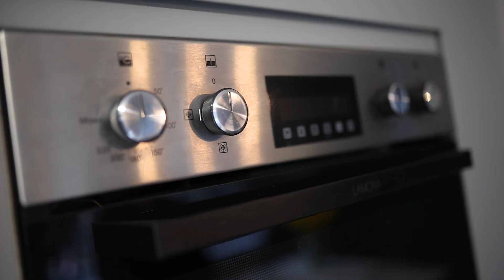20 Bute Road Cumnock